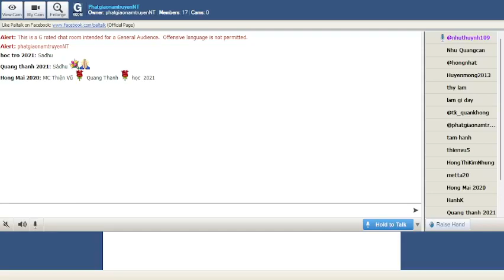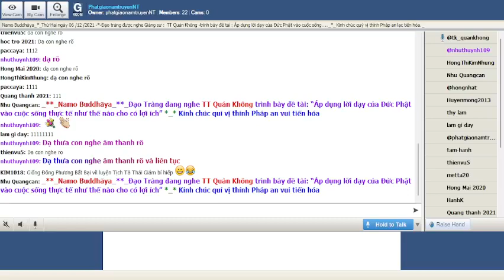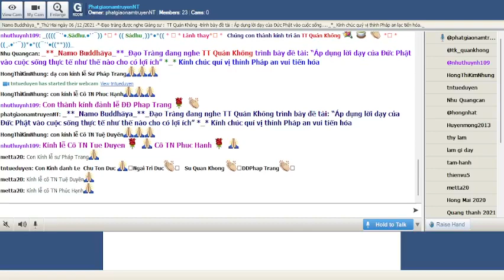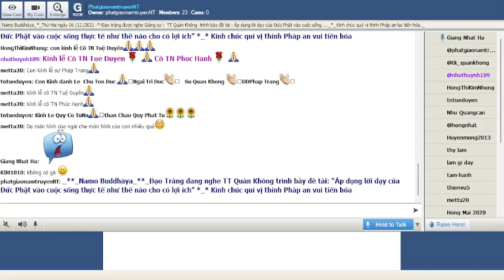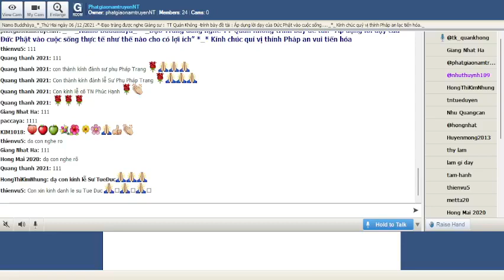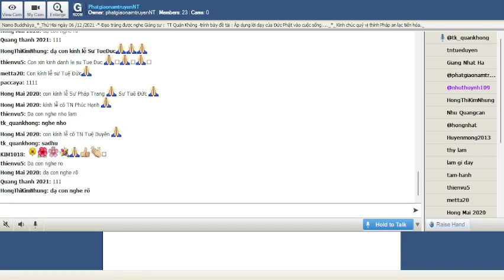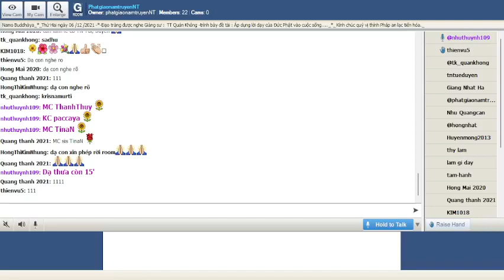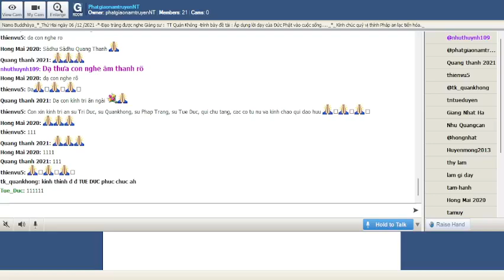PhatgiaonamtruyenNT Thứ Hai Dec 06-2021-TT Quán Không“Áp dụng lời dạy của Đức Phật vào cuộc sống..”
PhatgiaonamtruyenNT Thứ Hai Dec 06-2021-TT Quán Không trình bày đề tài  “Áp dụng lời dạy của Đức Phật vào cuộc sống thực tế như thế nào cho có lợi ích” _